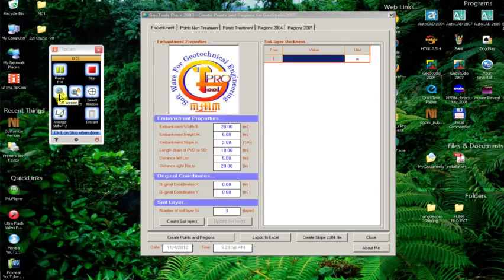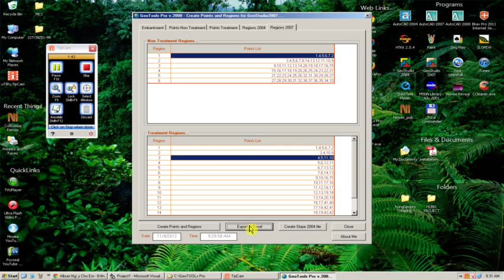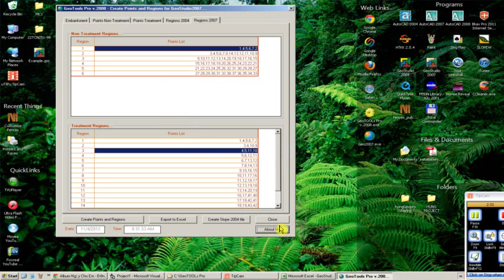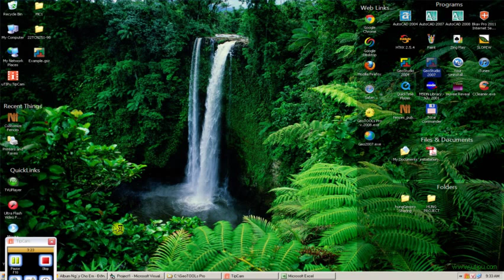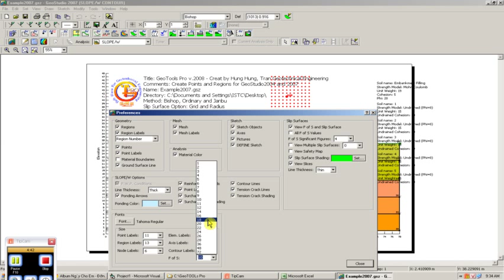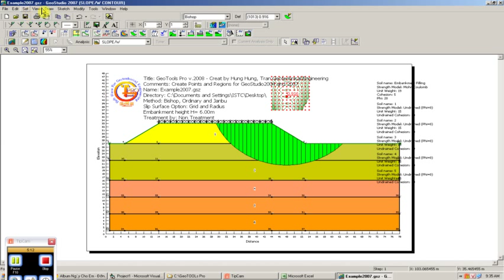Lập mô hình nhanh trong Slope 2004 & 2007 bằng GeoTOOLs Pro v.2008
Tạo nhanh File Slope 2004 & 2007